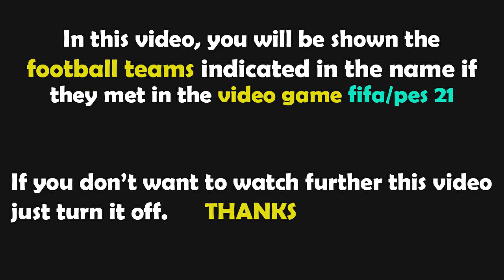FIFA 21 Gameplay | France - Italie - 2022